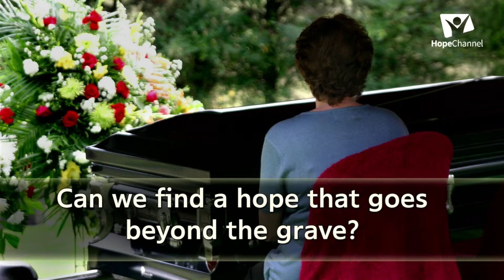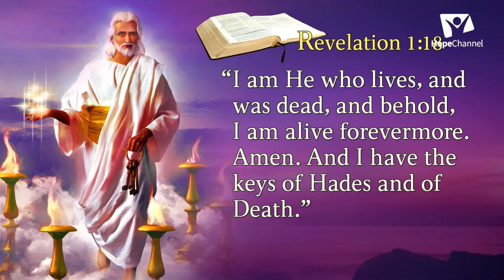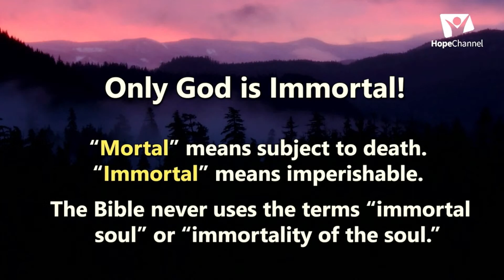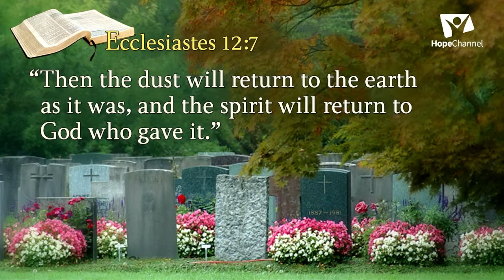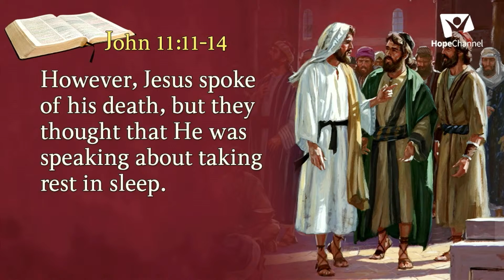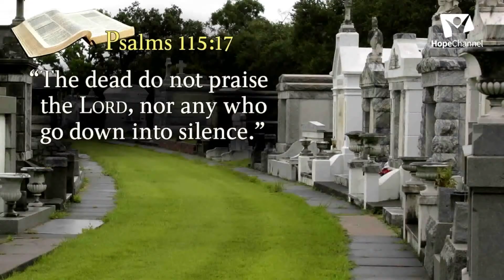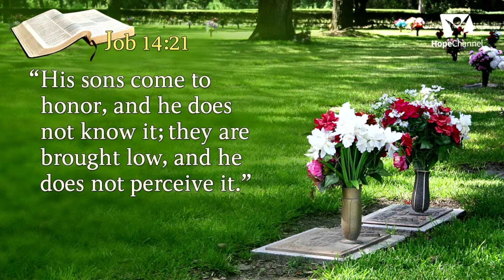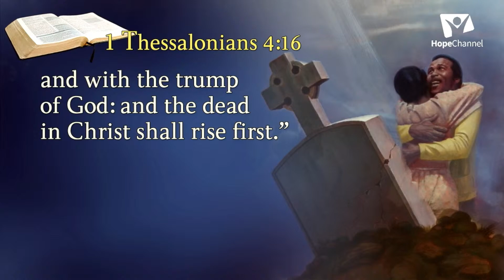What Happens When You Die? Pr. Mark Finley on Hope for Africa Day 11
Do you transform and go to heaven?
Does your spirit hover around those left behind?
Pr. Mark Finley expounds on this topic about death and the victory that Jesus Christ has over death. Watch and share with someone today.